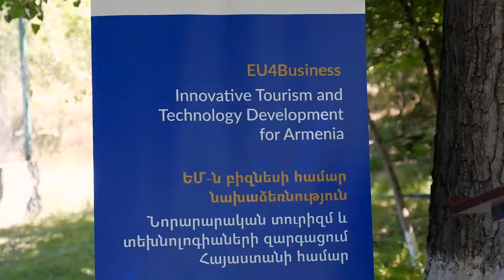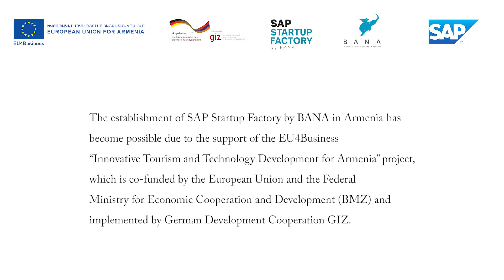SAP Startup Factory by BANA